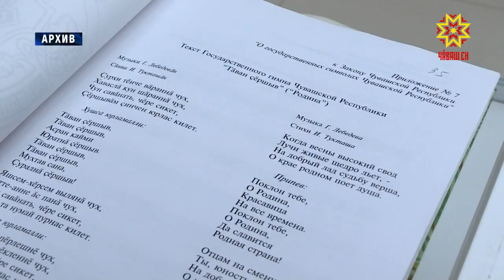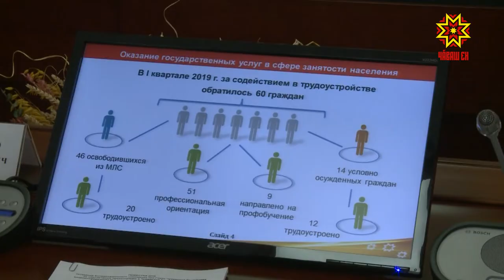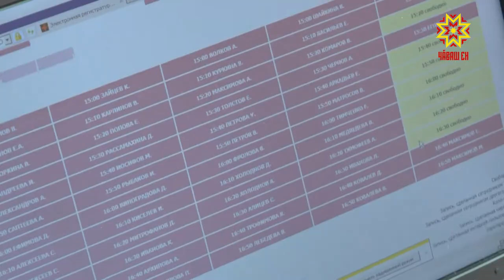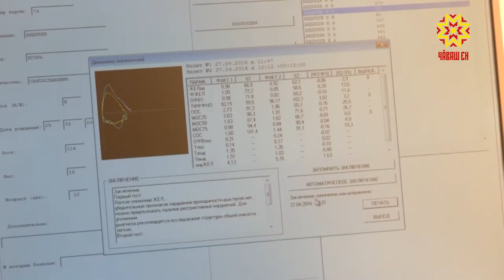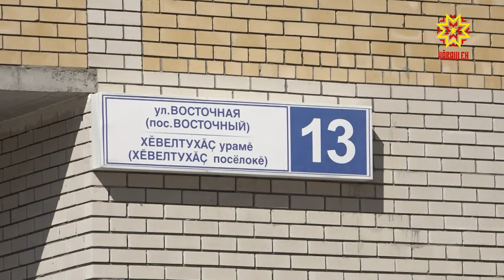Республика от 29.04.2019 на русском языке. Вечерний выпуск